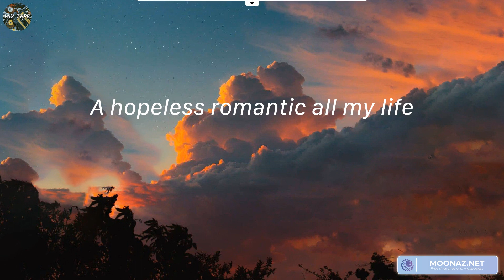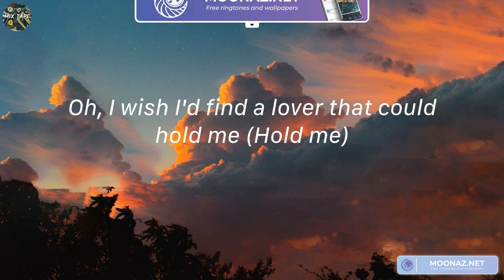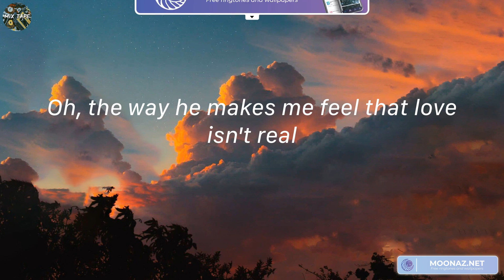Cupid - Fifty Fifty (Lyrics)